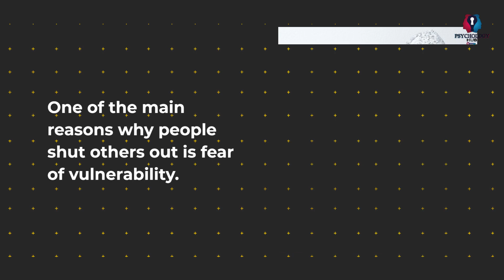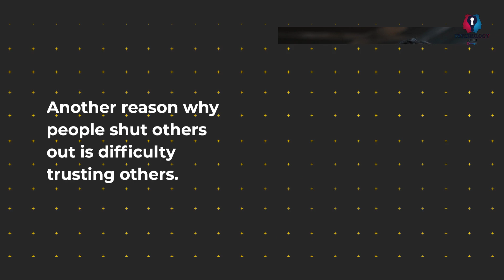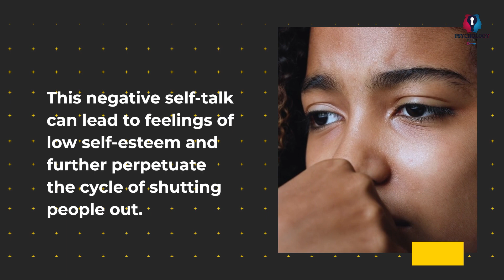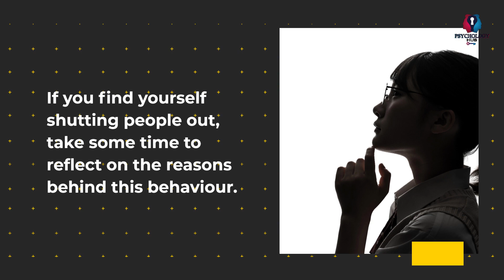Unveiling the Secret Consequences of Shutting People Out - You Won't Believe What Happens Next!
In this video, we explore the struggle of shutting people out and how it can affect individuals and relationships. As humans, we all have moments when we just want to be alone and shut ourselves off from the world. However, when this becomes a pattern, we risk damaging our mental health and our relationships.

We'll dive deep into the reasons why people shut others out and the effects it can have on their emotional well-being. We'll also explore how shutting people out can harm relationships, leaving both parties feeling disconnected and alone.

The journey to overcoming this struggle can be difficult, but it is possible. We'll provide tips and tricks to help you open up to others, build stronger relationships, and improve your overall quality of life.

If you or someone you know has experienced the struggle of shutting people out, this video provides valuable insights that can help. Don't let this issue continue to affect your life and relationships. Watch this video and learn how to overcome this struggle once and for all.

So, if you want to know more about "The Struggle of Shutting People Out: How It Affects Individuals and Relationship," then hit the play button and let's get started. being alone unfriendly Psychology Facts